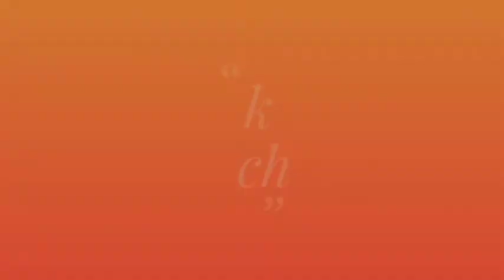Yoga Surya Namaskar with Rakesh